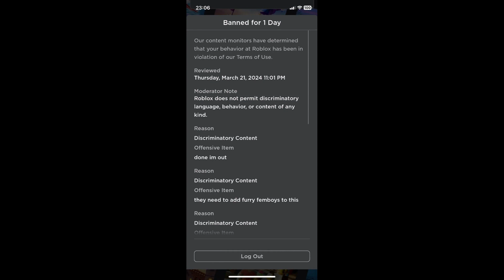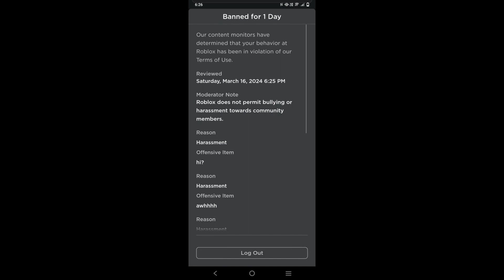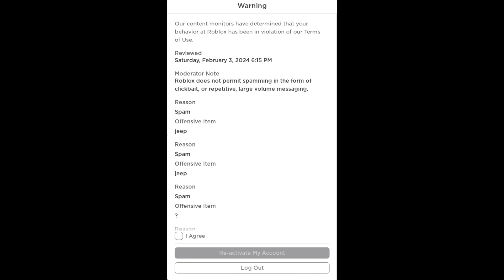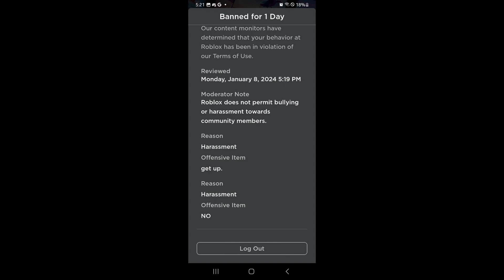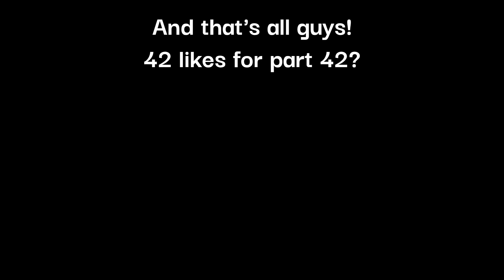Stupid and Funny Roblox Bans | Part 41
hey guys, today we have part 41 of funny and stupid Roblox bans, Roblox moderation truly sucks.

keywords (ignore)
stupid roblox bans
funny roblox bans
roblox bans compilation
life is roblox
god will roblox
roblox funny
roblox brookhaven